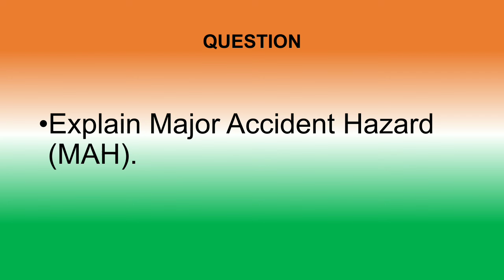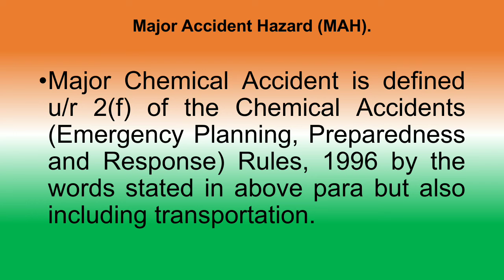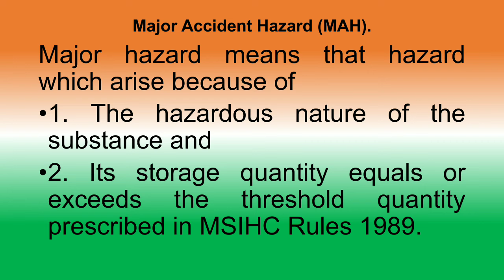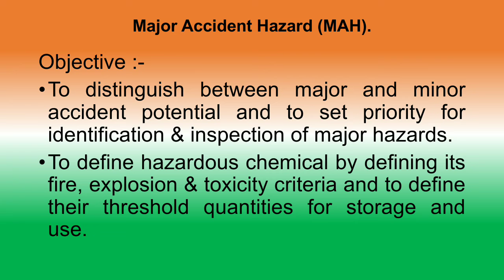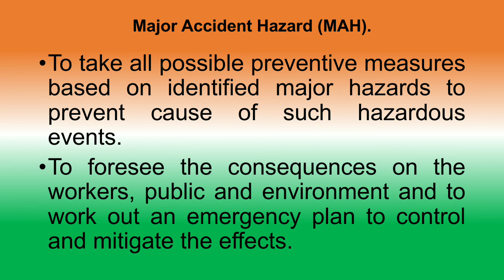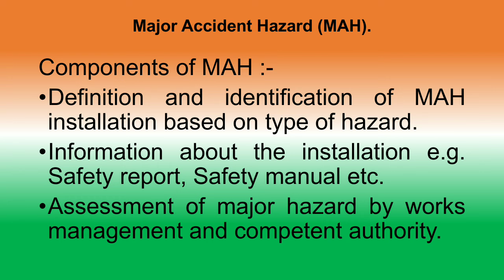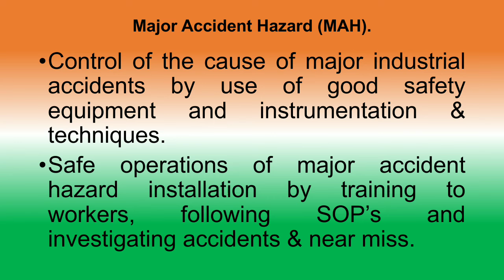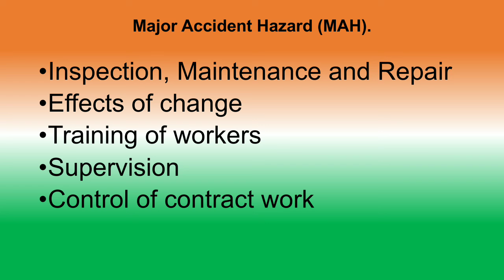Explain Major Accident Hazard MAH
Explain Major Accident Hazard   MAH | 201 | PDIS | Hazards Identification, Assessment and Control Techniques | Others safety related videos link as per below.